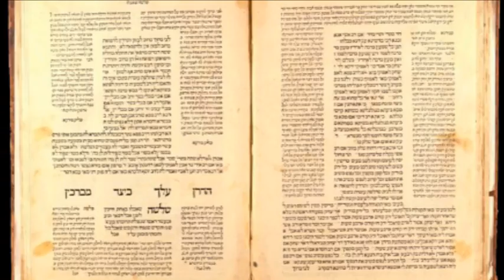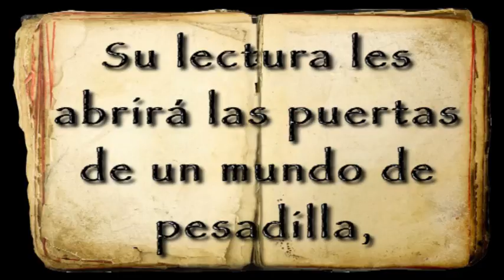La Naturaleza del Universo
Book trailer de la novela de Sebastián Cardemil Muchnik
Disponible en Amazon Kindle: